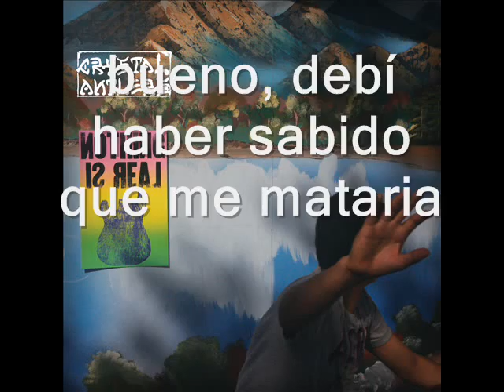Crystal Antlers - Prisioner Song (Live@KEXP) (Sub Español) (Audio)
KEXP.ORG presents Crystal Antlers performing "Prisoner Song" live in the KEXP studio. Recorded November 11, 2013.

Lyrics of the song -by me-

I belong, in a cell
Well, I though I knew -it- should kill me *3

I was young, in control
Well I´ve lost my legs and my will to live *3

Insane